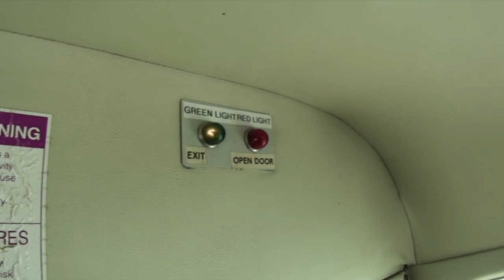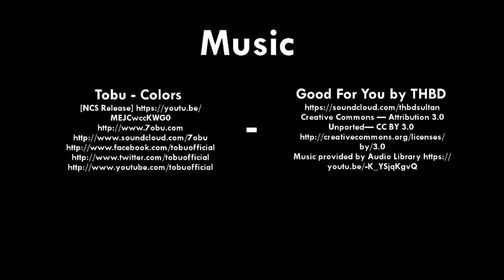Skydive - Skydive langar - langar - skydiving - tandem skydive - free fall - parachute jump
Skydive - Skydive langar - langar - skydiving - tandem skydive - free fall - parachute jump - Rob Pearson - Jake Pearson - MacMillan Nurses - MacMillan Cancer Support - MacMillan - Cancer Support - Charity Skydive - charity